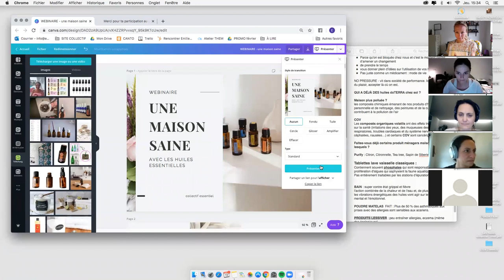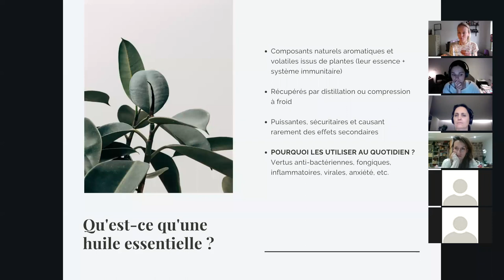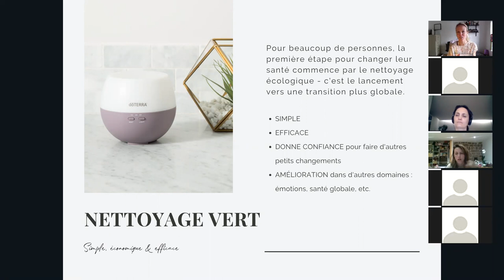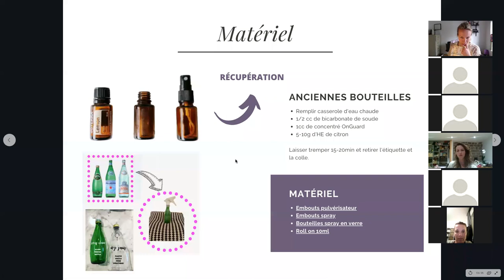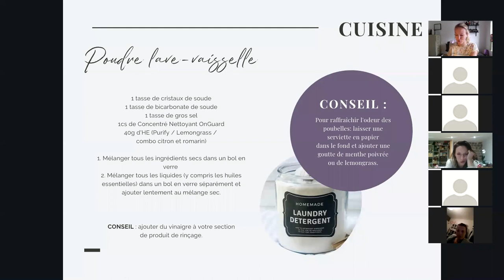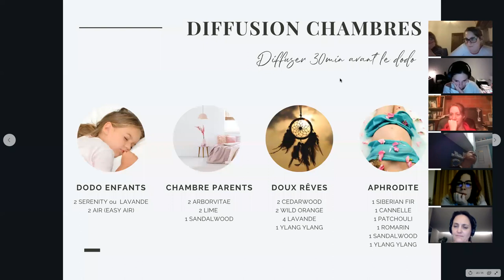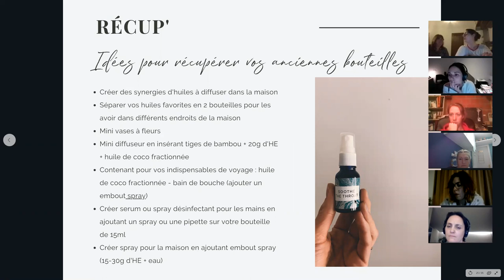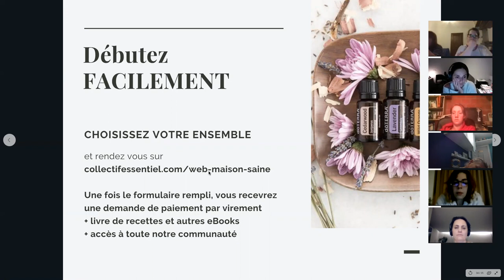Webinaire Une maison Saine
Bye bye les produits toxiques chez soi !! On intègre les huiles essentielles qui sont super simples et TRÈS efficaces.
Apprends ici les règles et les recettes de base pour le green cleaning et faire en sorte que ta maison sente incroyablement bon.

Envie d'en apprendre plus sur les huiles essentielles ?
Envie d'intégrer ces rituels chez toi ?